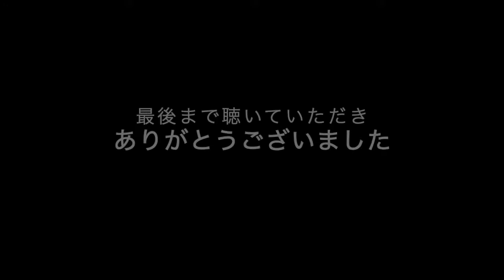【メルヘンアレンジ】阪神タイガース、久慈照嘉選手の応援歌を勝手にメルヘンっぽくした結果。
阪神タイガース、久慈照嘉選手の応援歌を
僭越ながらアレンジさせていただきました。

※本物のかっこいい応援歌とはとても印象が違いますので、
不快な思いをされた方がいらっしゃいましたら申し訳ございません。

いつもリクエストいただいている、竜ファンの見上源三様からのリクエストです、ありがとうございます！！投稿が遅くなってしまい申し訳ございません。
最後まで聴いていただけるととても嬉しいです！

作曲家になるために、日々作曲や編曲を勉強中です。
dtm歴はまだ半年ほどの未熟者ですが、勉強や経験のためにこのチャンネルを開設しました。
好きなことは野球観戦⚾️で、オリックスバファローズを特に応援してます。京セラドームによく現れます！笑

ご意見やご質問があればお気軽にどうぞ！お待ちしております🙇‍♀️